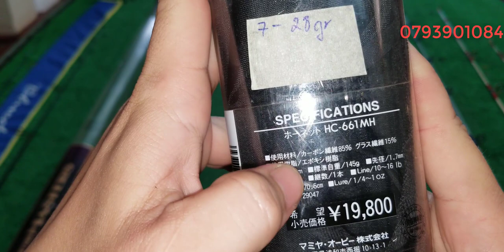Tập 194: Cần câu cấm góc, lure biển Nhật Bản (07/12/2021(